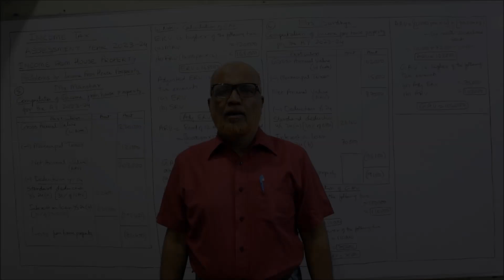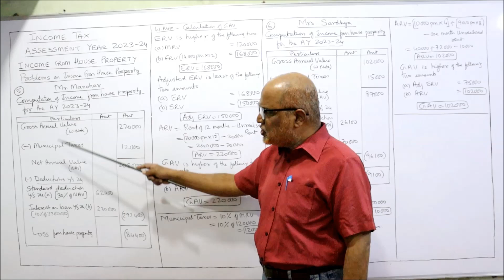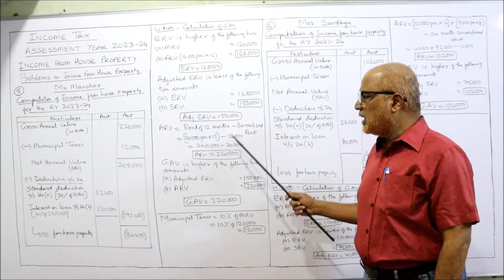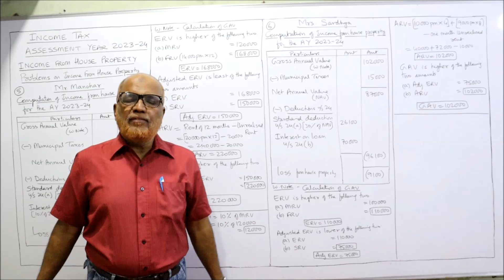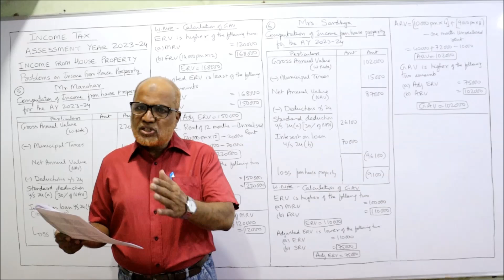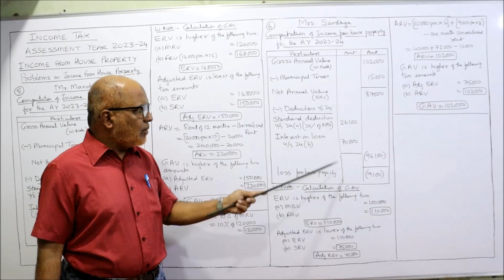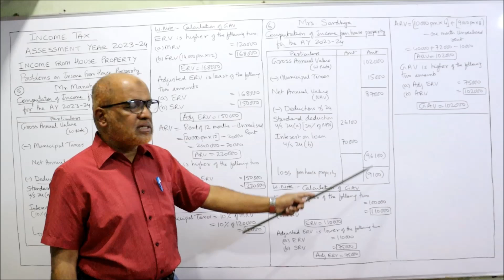Income Tax I Assessment Year 2023-24 I Income from House Property I Problems I Part 3 I Hasham Ali I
hashim ali khan
income tax
income tax ay 2023-24
income tax b com
income tax meaning
income tax objectives

Watch the video till the end.  I have explained in detail the introduction of Income tax provisions,  meaning of income tax,  features of income tax,  objectives of income tax etc.

Take a print out of the problems and keep it ready before watching the video.